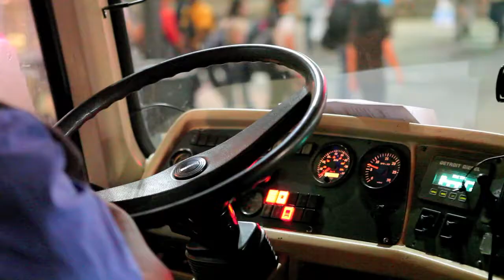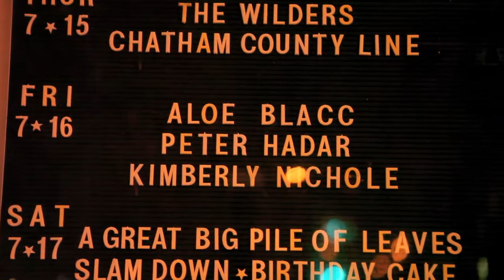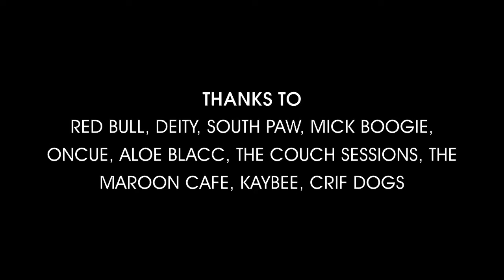academy LIFE Party Tour Bus NYC ft Aloe Blacc, Mick Boogie, OnCue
academy teams up with Red Bull to throw one of their most creative parties yet. A 40 foot tour bus picking up the coolest people we know and work with around New York City, first stop Crif's deep fried hot dogs, second an intimate concert with Aloe Blacc for TheCouchsessions.com 5th anniversary, and lastly an after party at Deity in Brooklyn featuring DJ Mick Boogie, and a performance by OnCue! Follow us all the time!